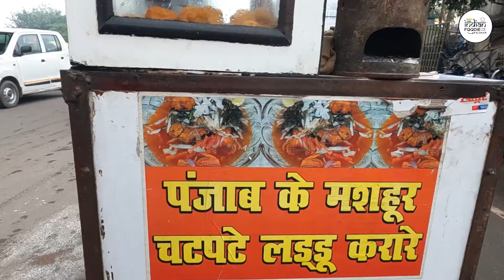पंजाब के मशहूर चटपटे लड्डू करारे😋 ऐसी चीज आप पहली बार देखोगे😲 Indian Foodie Kalakar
14 Popular Street Foods of India, Indian Roadside Food
Aloo Aur Shakarkand ki Chaat.
Vada Pav, Mumbai Roadside Recipe.
Masala Chai Or Masala Tea.
Punjabi Samosa.
Vegetable Cheese Grilled Sandwich.
Pani Puri, Mumbai Roadside Pani Puri, Golgappa.
Khajur Imli ki Chutney.
Ragda Pattice.

Top 5 Cities to Enjoy the Best Street Food in India
Delhi. Bite into gastronomic flavours that Delhi has to offer. ...
Amritsar. Other than its magnificent attractions, Amritsar also offers a vast spread of Punjabi culture in the form of its food. ...
Kolkata. ...
Indore. ...
Lucknow.

best food city in india
best street food city in the world
which state has best street food in india
best street food in india
best city for non veg food in india
name the city which is well known as street food capital of india
street food capital of india
best state for food in india
food street vv puram
vv puram
food street in bangalore
kolkata street food
omr food street
best street food in delhi
kora food street
street food in chennai
street food in hyderabad
best street food near me
anna nagar food street
street food meaning in hindi
korean street food
kora food street anna nagar

vietnamese street food rodjulian com
dlf street food
street food has always been delicious in india rodjulian com
olive street food cafe
kora food street
chennai street food
famous street food in delhi
restaurants near me
korean street food
street food by punjab grill
vv puram